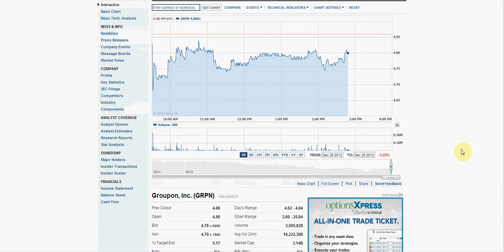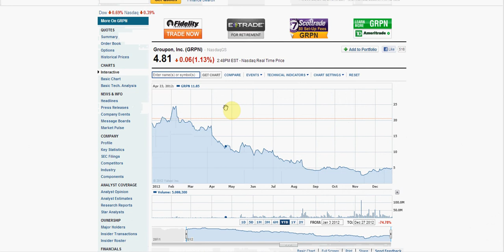Groupon stock falls hard in 2012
Groupon was very hyped and very well received at one point now it has been a falling knife. Where do you see it in the future?